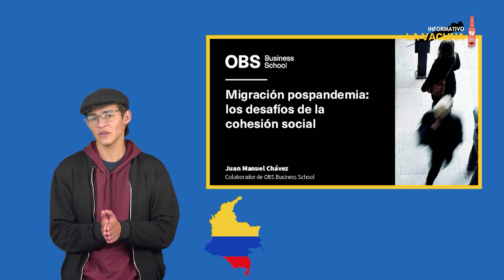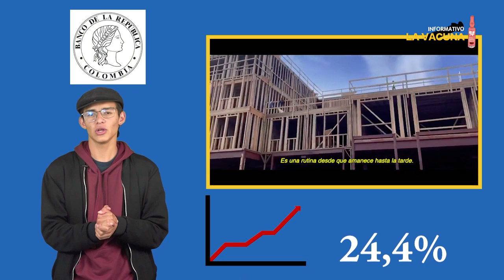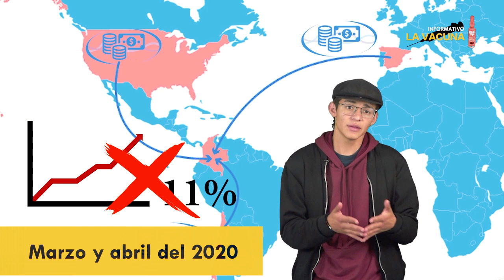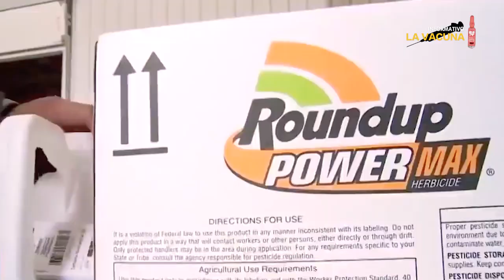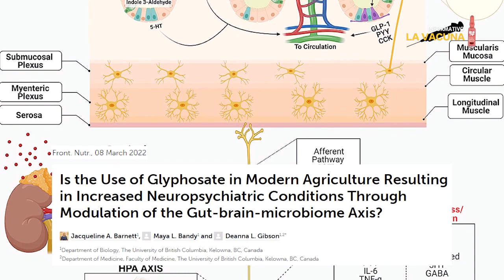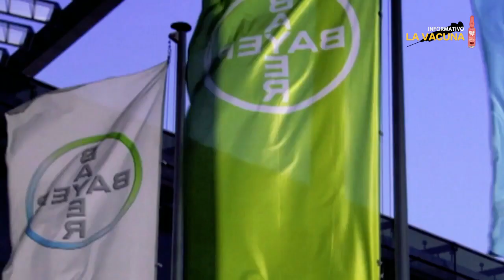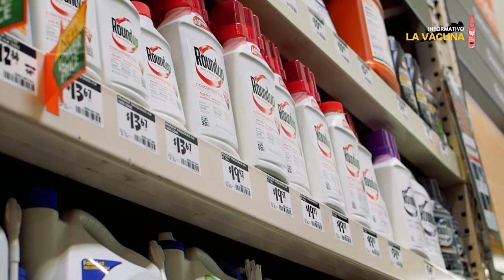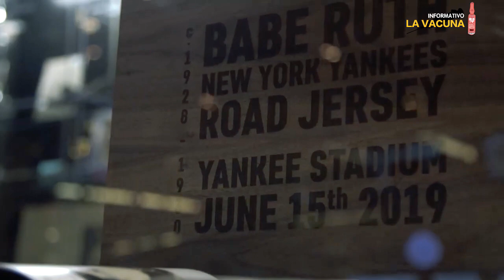La vacuna Nº67: la crisis, en varios ámbitos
La crisis que reina en el actual sistema prosigue su ritmo, con distintos síntomas y señales de otro mundo posible surgido desdeabajo. La migración es parte de esa crisis; y en ella suman millones los que parten desde Colombia hacia otros destinos en procura de trabajo y mejor vida. Desde otras orillas envían a sus familias dinero con el cual enfrentar las negaciones y exclusiones que les imponen quienes detentan el poder. Esos mismos que pretenden seguir fumigando con glifosato los sembrados de coca, a pesar de los informes cada vez más inocultables de sus negativos impactos para la salud humana y animal. Una sociedad así, de violencia y exclusiones hace del espectáculo una constante, y en este el culto al fetiche, adorado con millones de dólares. Veamos cómo son tratados cada uno de estos temas en la presente entrega de "La vacuna": el antídoto contra la desinformación.